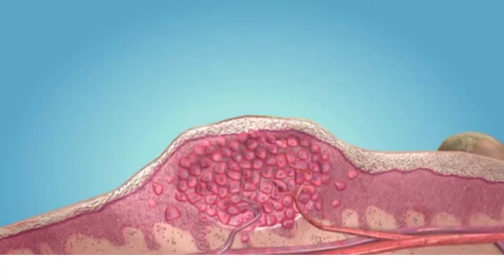PhutX - Plantars Wart Medication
Todd suffers from Plantars Wart. Whatever should he do???